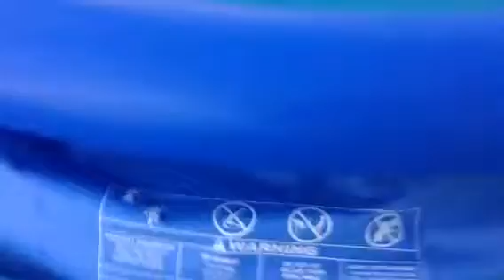Subscribers to McCann's Farm